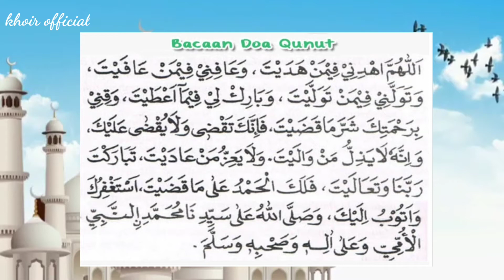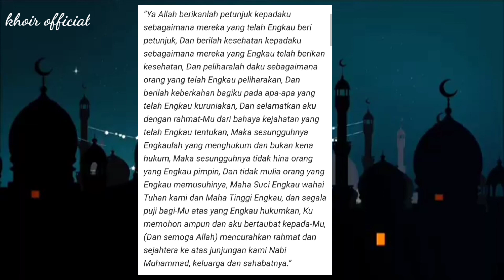menghafal# mudah doa qunut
assalamualaikum temen temen pkbar? ini doa qunut buat anak anak yang belum hafal, atau masih blajar ingsaalloh dengan cara ini mudah ngafalnya, semangat